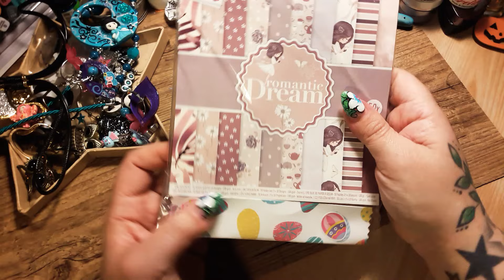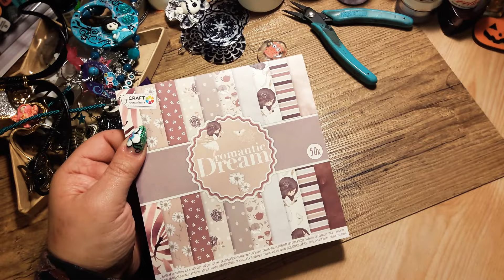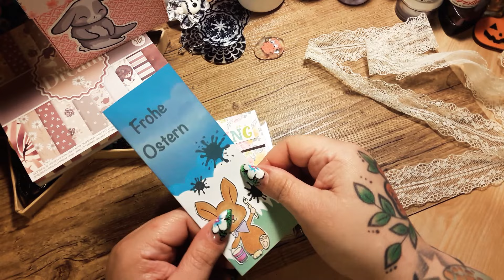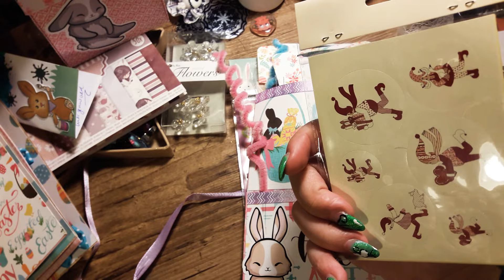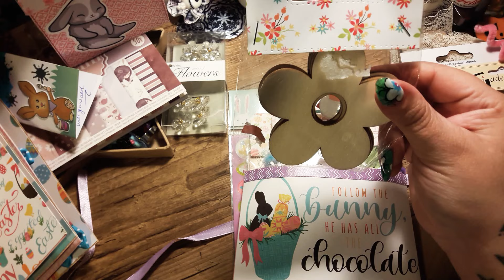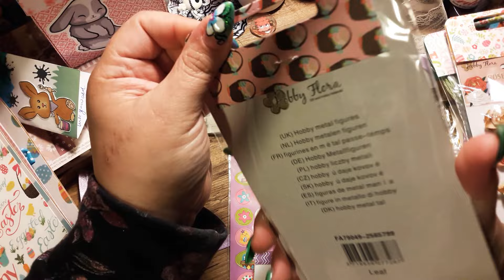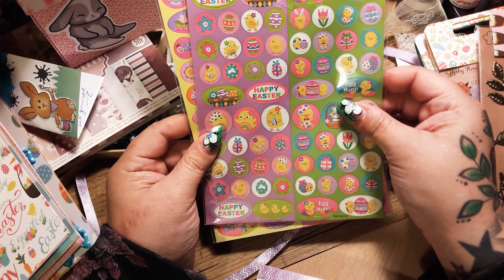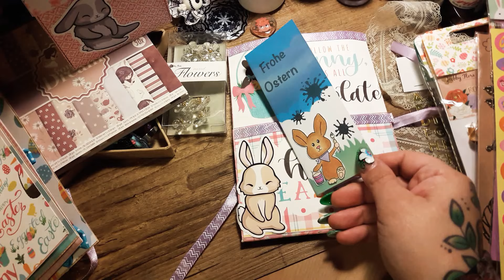Osterpost von Melanie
Werbung da Markennennung oder Markenerkennung!